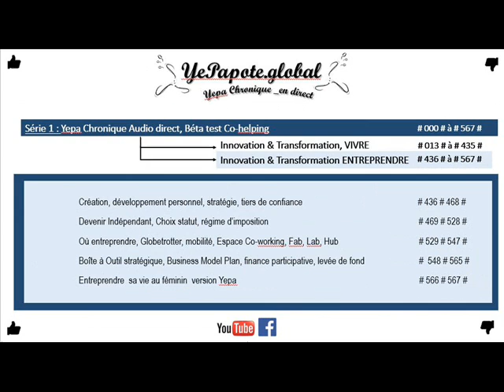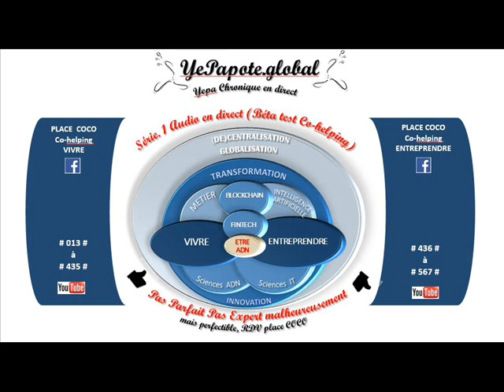#354# Simplifier sa vie : Endurance, persévérance ? Psycho, Développement personnel ?